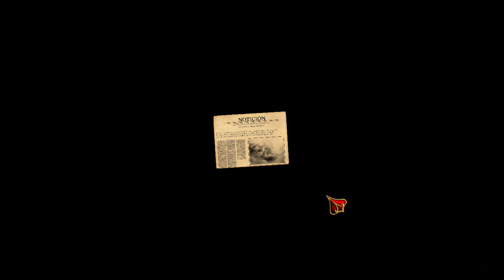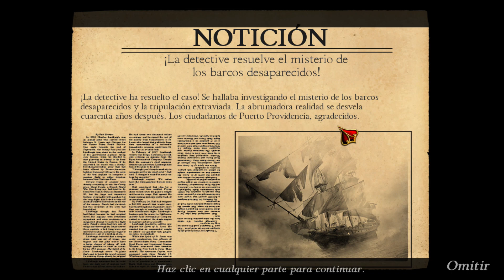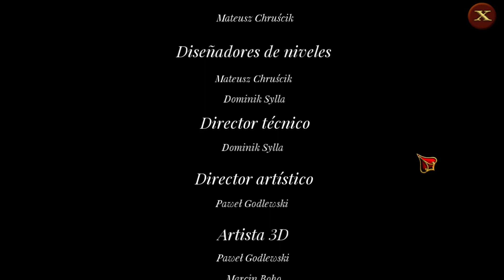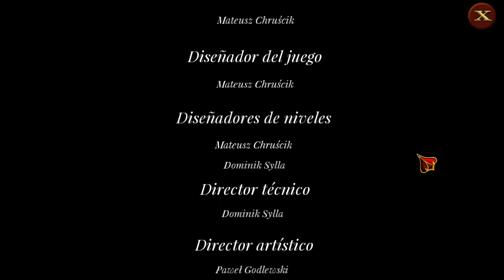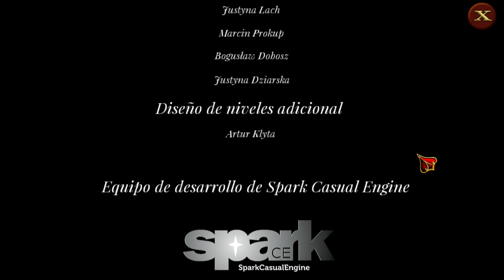Sola en la oscuridad Nadie a bordo/fin